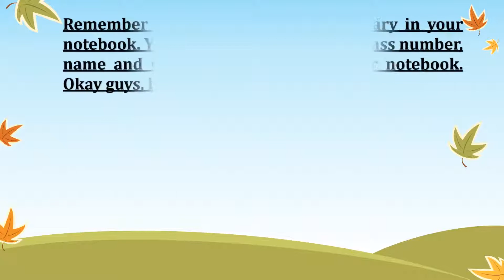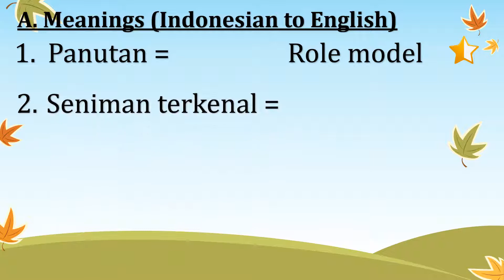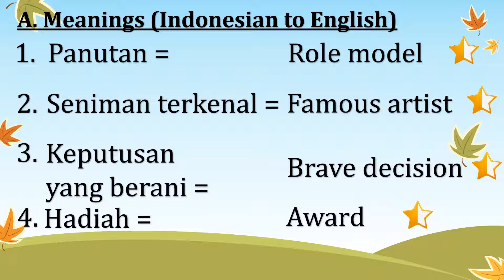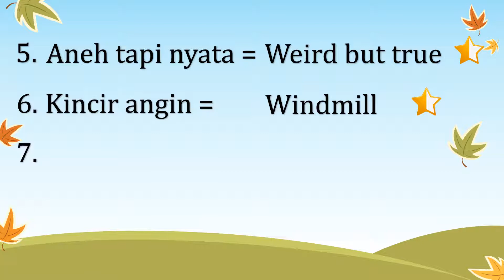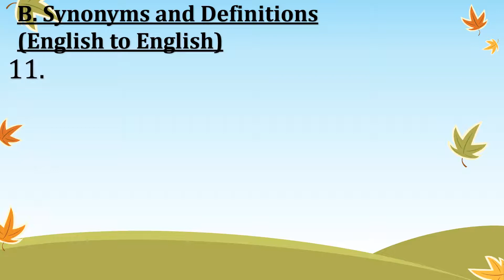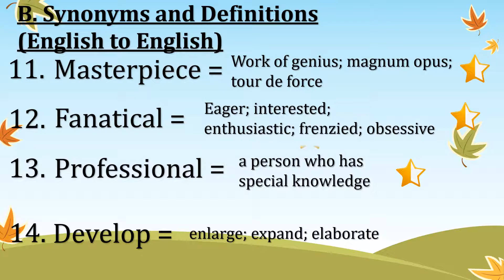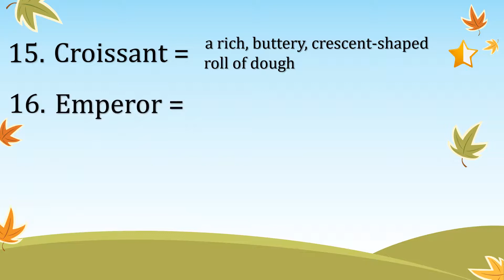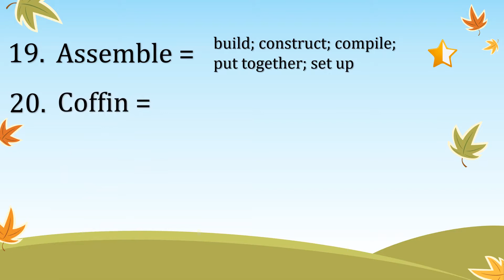English 6 - Unit 1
Kelas 6 SD Cinta Budaya
T.P. 2020/2021